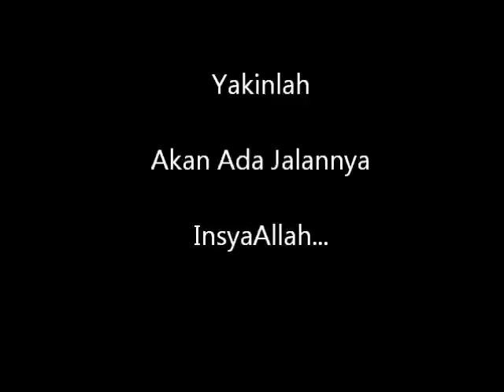Penyakit Moko Pisang Di Tebuk Jawa, Sabak Bernam